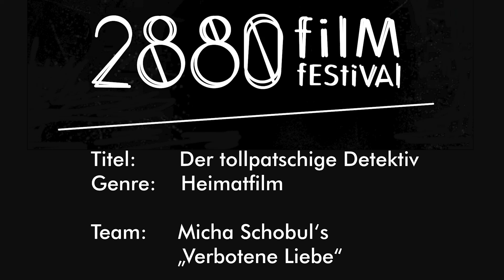2880 Filmfestival 2023 Micha Schobul's "Verbotene Liebe" - Der tollpatschige Detektiv - Heimatfilm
Entstanden im Rahmen des 2880 Grand Prix du Film 2023. Titel und Genre werden zugelost und das Team hat 48 Stunden Zeit einen Film zu drehen.
Micha Schobul's "Verbotene Liebe"  - Der tollpatschige Detektiv - Heimatfilm